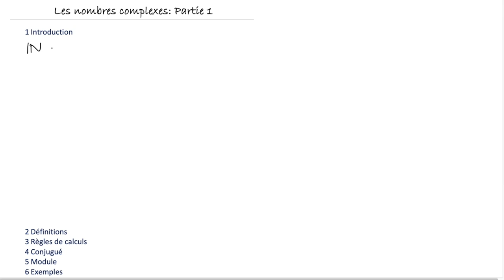Nombre complexe Partie 1 (français)